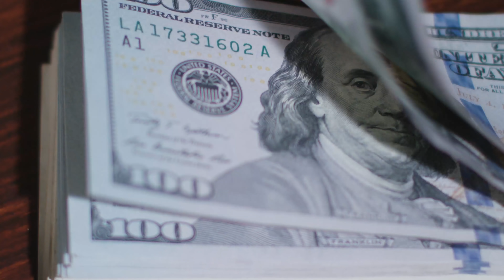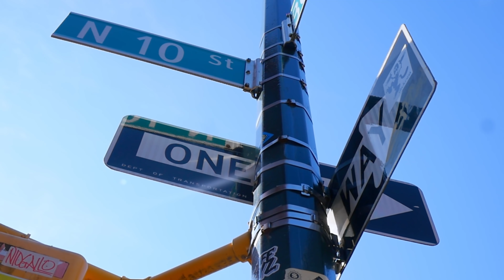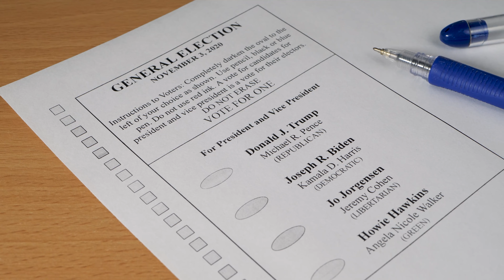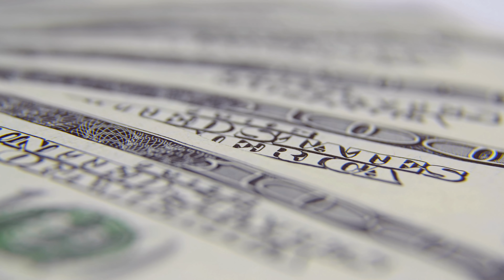Kuka voittaa Yhdysvaltain Presidentinvaalit 2020?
Videolla käydään läpi Yhdysvaltain presidentinvaalien 2020 ennakkonäkymät ja minun ennustukseni siitä, kuka tulee olemaan USA:n presidentti 2020.

TOMAS